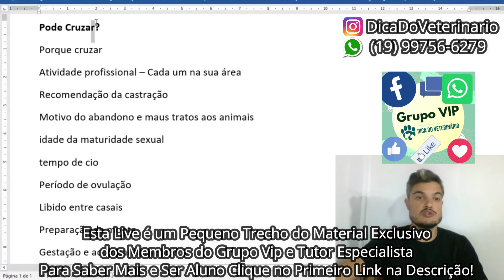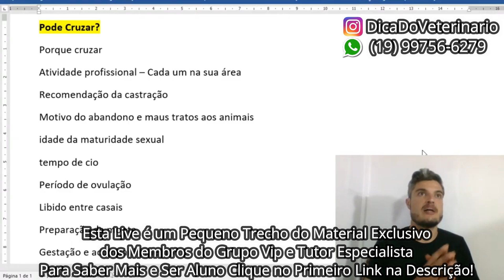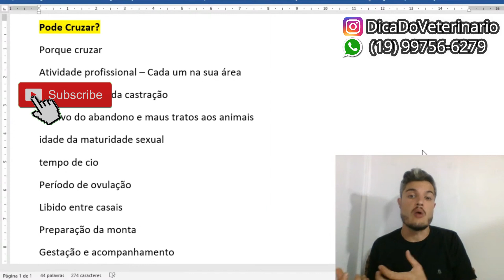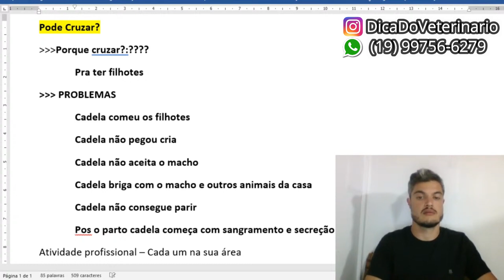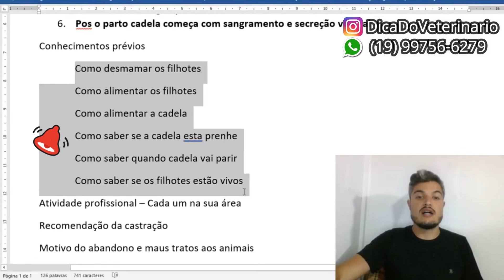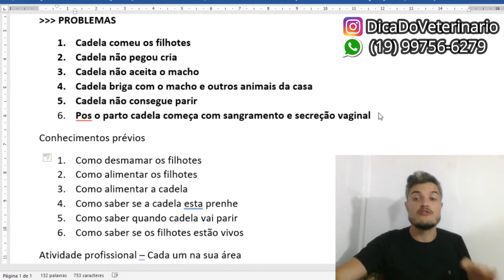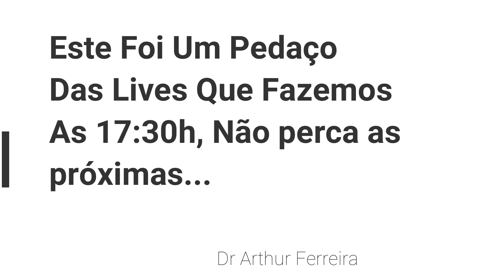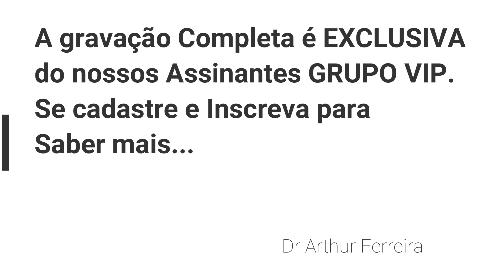Posso Cruzar Minha Cadela e Tirar Crias? Quando?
🔔 Conheça meu Curso Introdutório, Aprenda a Cuidar e Prevenir doenças do seu Pet: 👉 MANUAL DE POSSE RESPONSÁVEL
(🎁 Brinde: Check List do Cão Super Saudável, Desconto em Todos os Outros Cursos)
📚Meu Livro Passo a Passo Para Ter um Cão Super Saudável de Filhote a Idoso
🤩Quer Ter seus Comentários Respondidos mais Rapidamente e um Destaque nas Lives? SEJA MEMBRO E Contribua com nosso trabalho:

🩺 Veterinário e quer aprender mais a se destacar na profissão? Acesse nosso canal específico para você: LIBERTA VET
📈 Empreendedor e quer melhorar seu negócio ou carreira, ganhar mais dinheiro? Veja o que Mais Dr Arthur lhe ensina
uma live para ensinar as pessoas e conscientizar a como cuidar bem da sua cadela, quando a cadela entra no cio e qual a melhor época para cruzar e tirar crias.
Sera mesmo que é necessário cruzar a cadela para evitar cancer ou em alguma fase da vida.
nao é necessário cruzar a cadela em nenhuma fase da vida e nem antes de castrar.